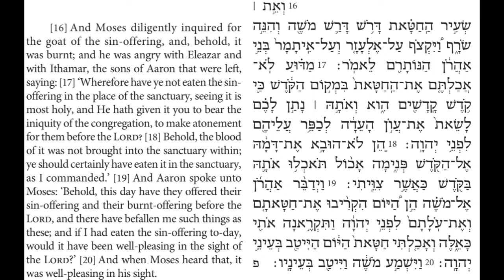Torah Chanting - Sefer Vayiqra - Parashat (Portion) Shemini al. 5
Parashat (Portion) Shemini
Vayiqra (Leviticus) 10:16-20